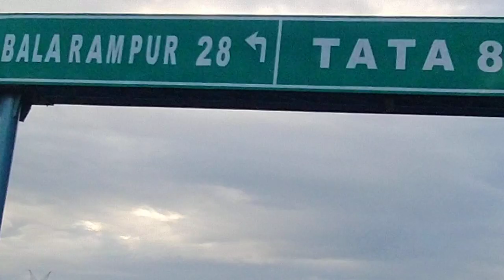@অযোধ্যা পাহাড় ,&£ পুরুলিয়া ,£& পশ্চিমবঙ্গ#@